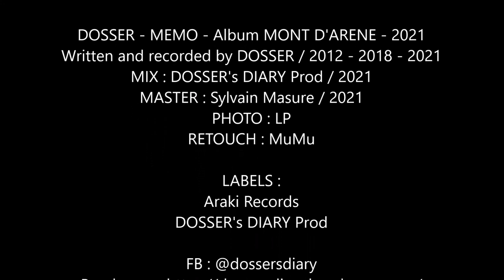DOSSER - MEMO - 2021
DOSSER - MEMO - Album MONT D'ARENE - 2021
Written and recorded by DOSSER / 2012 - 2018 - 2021
MIX : DOSSER's DIARY Prod / 2021
MASTER : Sylvain Masure / 2021
PHOTO : LP
RETOUCH : MuMu

LABELS :
Araki Records
DOSSER's DIARY Prod